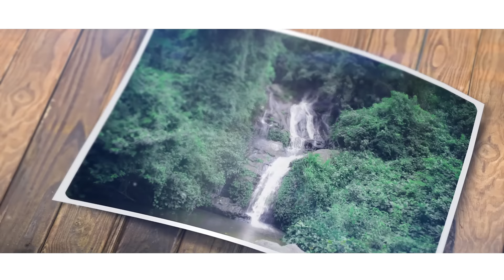MEIWAY OFFICIEL - Meiway - Mu sé vidé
Clip réalisé par Yoss Spencer dans la ville d'Aného au Togo dont nous remercions le Roi sa majesté Togbé Savado Lawson, le notable Louis Sitti, le groupe Acuda Mopa de Zuzu de Kaly,  le groupe Ebliha, l'association des vaillants de Lomé...Mention spéciale à J.J. Snoby et Aimé Agbévé...
"Merci mon Dieu de permettre aux Ivoiriens et aux Togolais de se donner la main par cette chanson. Autant de similitude dans nos cultures respectives, dans nos tenues vestimentaires, dans nos cuisines et dans nos danses ne pouvait que nous rassembler."

                                          MU SE VIDE

Akpé na Mawu Ivoiriens koudo Togolais lé dou oooh
Mi kafu oooh Mawu…Mawu héééé !
Mi kafu oooh Mawu
Ofon ha ! N’fon yohédé…

Mu sé vidé vidé…Mu sé vidé vidé…Mu sé Mina vidé oooh vidé vidé
Mu sé vidé vidé (Mu sé vidé)…Mu sé vidé vidé…Mu sé Mina vidé oooh vidé vidé
Mu sé vidé vidé (Mu sé vidé hé)…Mu sé vidé vidé…Mu sé Mina vidé oooh vidé vidé

N’zima koudo Mina oyi pomê dêka…Côte d’Ivoire koudo Togo oyi pomê dêka
Mi akpata mi yi Akan oooh…Eyè n’ti mou dona Guingbé oooh vidé vidé

(Mu sé vidé) Mu sé vidé vidé
(Mu sé Mina vidé oooh) Mu sé vidé vidé…(Mu sé vidé hé ) Mu sé Mina vidé oooh vidé vidé

Amouzou Kossivi
Mi va mi a dou Akpêssê (Sika) Akpêssê Akpêssê
Mi va mi a dou Touméwé (Pépin) Touméwé Touméwé
Soko soko soko soko…Sokodê Sokodê (Kiki) Sokodê Sokodê
Mi yayi Aneho (Blazio) mi djoyi Kpalimé mi yayi Agouê mi va mi ayi Aneho
Ofon ha ! N’fon yohédé…Sobèdo…Doyisso !

Mi lon na apou mi lon na akpavi…Mi lon agbé doudou kenté djé na mi

Mu sé vidé vidé (Mu sé vidé)…Mu sé vidé vidé (Vidé hé)
Mu sé Mina (Mu sé vidé hééé) vidé oooh vidé vidé

Vivi oooh Vivi (Vivi)…Vivi dadavi (Vivi)
Gbekwi wa Vivi (Vivi)…Fétri wa Vivi (Vivi)
Vivi oooh Vivi (Vivi)…Vivi kantovi (Vivi)
Essroyin olé sexy (Sexy)…Loloyin to Adakuvi (Kuvi)
Mi douwé mia douwé…Mi douwé mia douwé
Akpêssê Akpêssê (Akpêssê oh) Akpêssê Akpêssê
Touméwé Touméwé Touméwé Touméwé (Hrrrriii)
Ablo (Doudou vivi nana mi)…Amadan (Doudou vivi nana mi)
Liha (Nounou vivi nana mi)…Sodabi (Nounou vivi nana mi)
Soko a soko soko a soko…Mi djoyi Aneho bye bye oooh (Aneho)

Mu sé vidé vidé (Gaba Ayiteh)…Mu sé vidé vidé (Maman Ita)
Mu sé Mina vidé oooh vidé vidé (Mu sé vidé hé)
Mu sé vidé vidé (Ayélégan)…Mu sé vidé vidé (Ayélévi hé)
Mu sé Mina vidé oooh vidé vidé (Anoka hé)
Mu sé vidé vidé (Adakuvi)…Mu sé vidé vidé (Ekué)
Mu sé Mina vidé oooh (Adama) vidé vidé (Adadé)
Mu sé vidé vidé (Mu sé vidé hé)…Mu sé vidé vidé (Mu sé)
Mu sé Mina vidé oooh vidé vidé
Mu sé vidé…Akpé oooh !

                                                                                                                MEIWAY